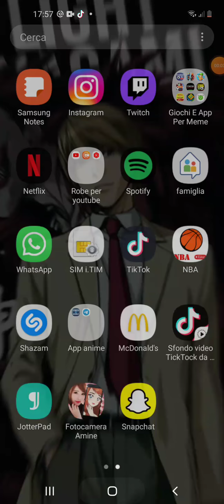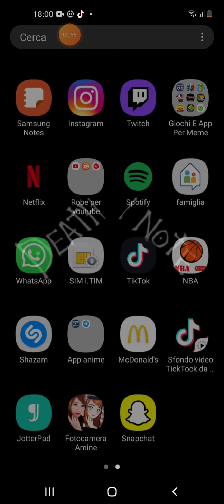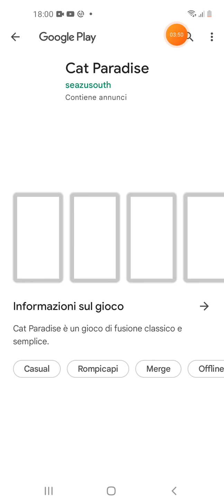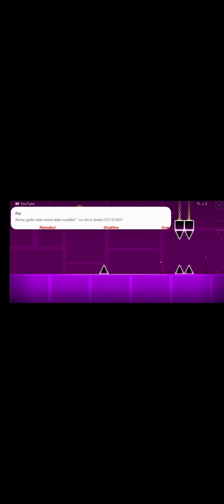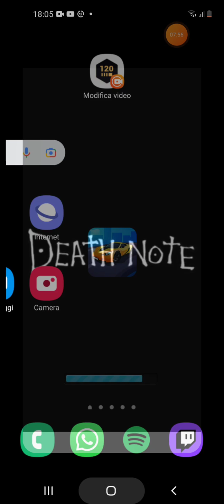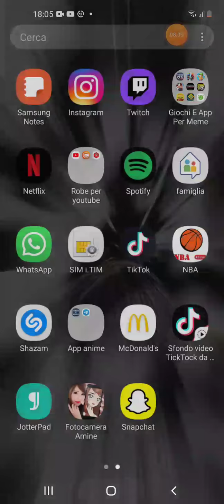ritorno giocando a geometry dal lite molto mistico mmmmm